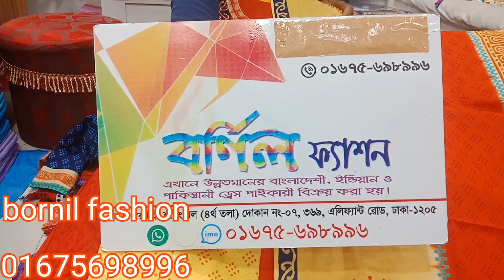আড়ং কোয়ালিটির হ্যান্ডলুম ব্লক বাটিক এর উপর হাতের কাজের ইউনিক ডিজাইন ১২০০ টাকা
বর্ণিল ফ্যাশন
গ্রীন স্মরণিকা শপিং মল
(৪) তলা দোকান নং ০৭
এলিফ্যান্ট  রোড ঢাকা ১২০৫
ফোন.01675698996